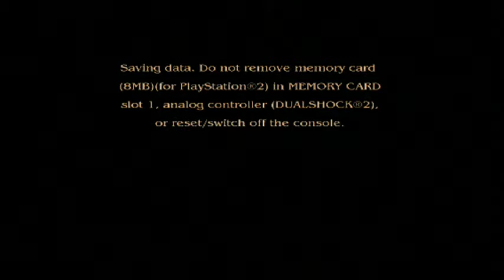Pirates of the Caribbean The Legend of Jack Sparrow (Playstation 2)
Played on original playstation 2 console.